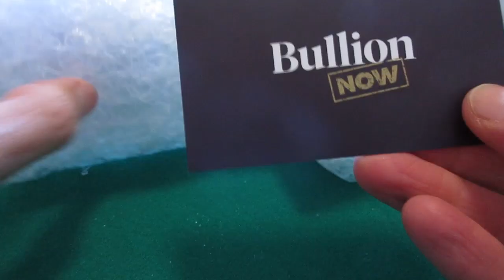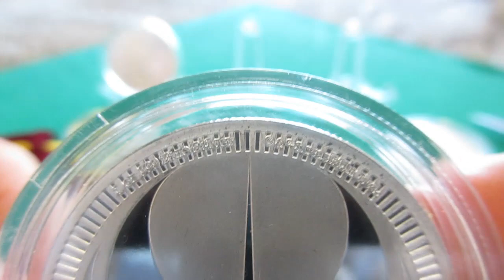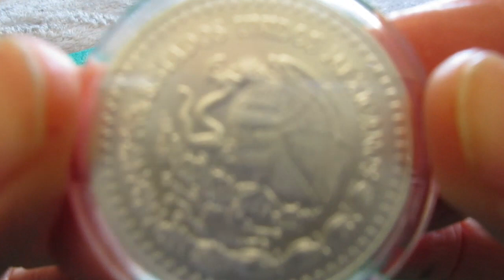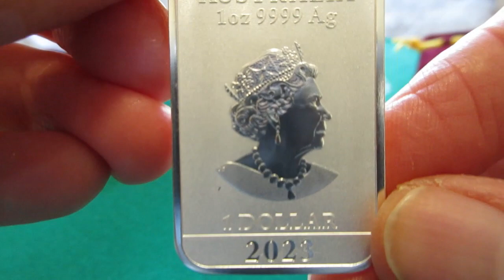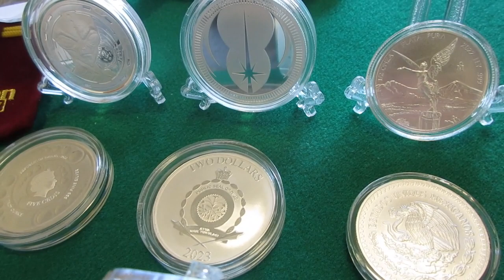Dragons From Bullion Now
Unboxing Coins From Bullion Now.